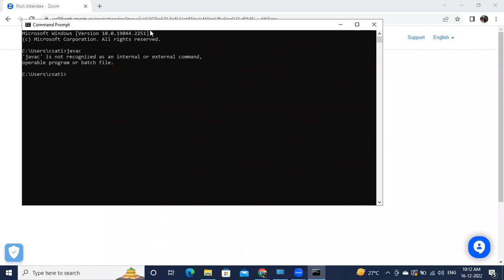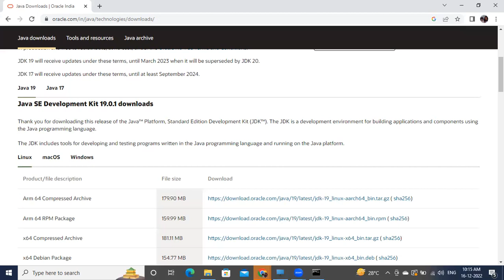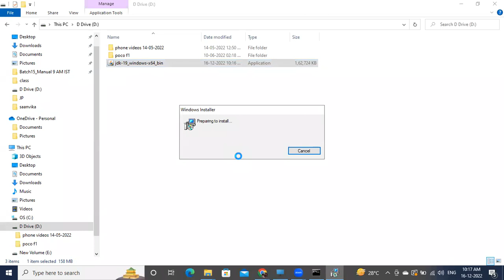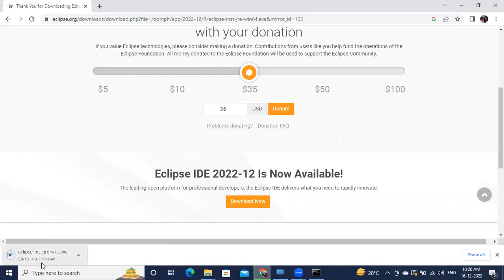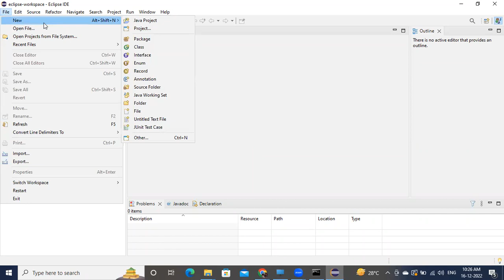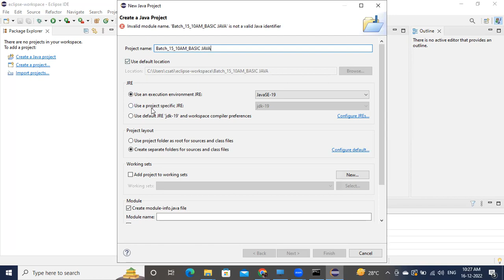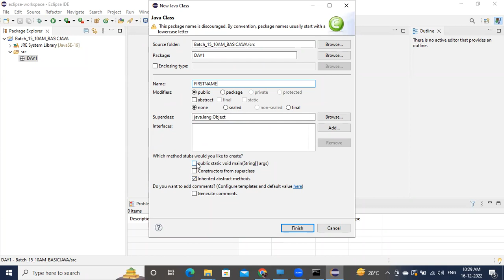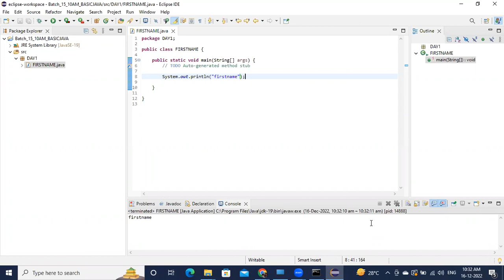Batch-15 Day-2 Java and Eclipse Configuration | Automation Testing In Telugu | V Cube Software